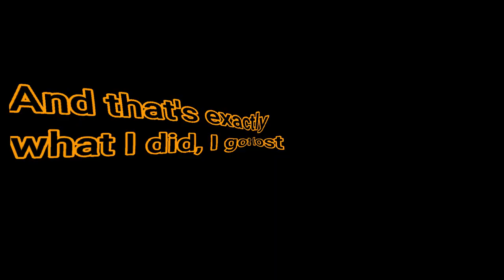E Herobrine la mine-n hartă?!?!?!?!?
(RO) Nu uita-ți să-mi serați canalul.
(ENG) Don't forgot to shere my chanell.

(RO) Acest videoclip l-am făcut când harta se numea Picasso, the kitty cat, dar astăzi hasrta se numește Kingdom of Cats, i-am ales acest nume, pentru că am făcut un "castel", așa că Kingdom of Cats se potrivește. Am vorbit și cu @20Matias C11 (apropo, abonați-vă șila el), deci, am vorbit și cu el și a hotărât și el să punem numele la hartă Kingdom of Cats.
(ENG) I made this video when the map was called Picasso, the kitty cat, but today the map is called Kingdom of Cats, I chose this name because I made a "castle", so Kingdom of Cats fits. I also talked to @20Matias C11 (by the way, subscribe to him), so I talked with him and we decided to put the name on the Kingdom of Cats at the name of map.

╚═╩══╩═╩═╩═╩╝╚╩═╩═╝ (RO) La fratele meu @20Matias C11 și prietenul nostru @Piulitza, vă pun link cu canalul lor aici, și să nu uitați de mine...
╚═╩══╩═╩═╩═╩╝╚╩═╩═╝ (ENG) To my brother @20Matias C11 and our friend @Piulitza, I put a link to their channel here, and don't forget me...

← (RO) Acesta este canalul lui @20Matias C11, abonați-vă!

← (RO) Iar acesta este canalul lui @Piulitza, abonați-vă!